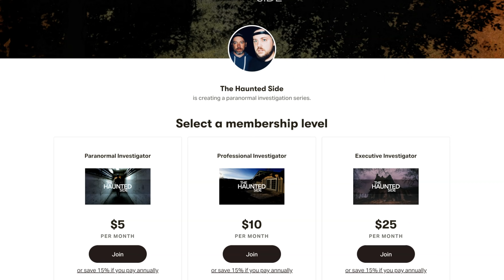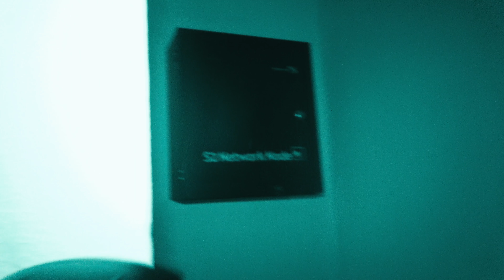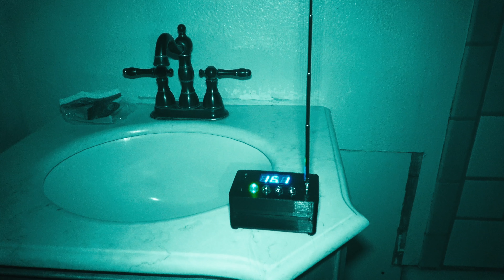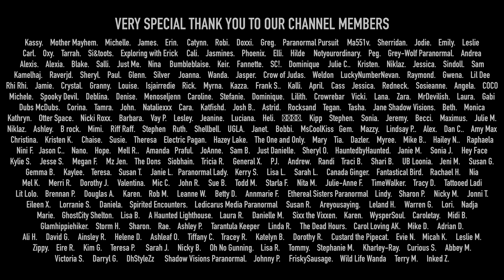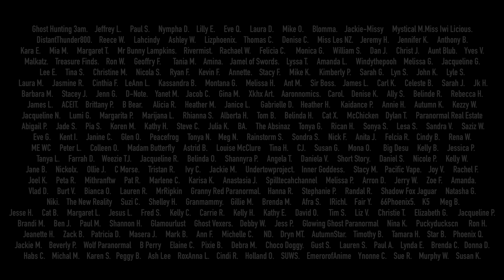Ranch House Demon | Paranormal Investigation | Full Episode 4K | S08 E08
Patrick investigates the recently vacated apartment on the Papa's Ranch House property. The activity has ramped up quite a bit since the last visit here and the owner of the building thinks it has to do with the dark practices of the previous tenants.

The Socials.